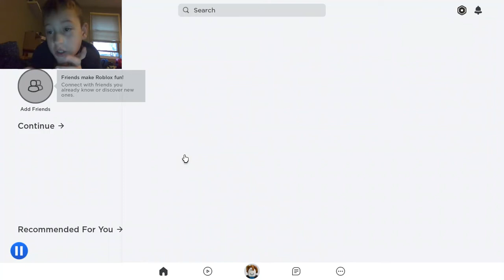smoothie factory part 2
@katiemassey142  go to her channel.